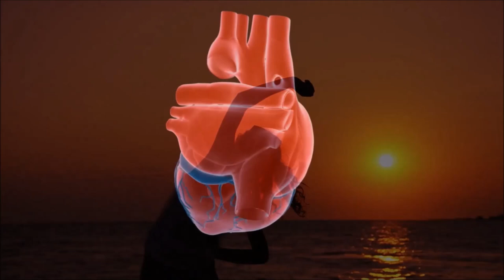Um GRANDE Evento Solar Avança e abre nossos Corações para o Amor | CÓDIGOS DA LIBERDADE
A medida que Códigos Solares de dimensões superiores estão fluindo, estamos sendo ativados para uma Nova Consciência Humana. É importante permitir que a ressonância flua através de você com a Graça Divina. Estamos além do Horizonte de eventos, além de um ponto sem retorno e nos conduzindo novamente  a um Ponto Zero do Sol e isso reflete dentro do Centro do seu coração Sagrado. Procure Silenciar sua mente, fique mais quieto, deixe ir energias que não lhe pertencem e não ressoam mais com você  e saiba tudo a respeito desse assunto. Assista ao vídeo 100% disponível.

Programas que uso:
▶ Moviemaker
▶ IMOVIE

Equipamentos que uso:
▶ Câmera: Iphone 6
▶ Microfone: Kit Microfone Lapela + Adaptador Celular Smartphone Youtuber
▶ Iluminação: 2 lâmpadas de 45W / 5500K